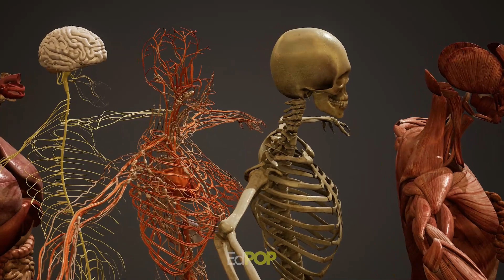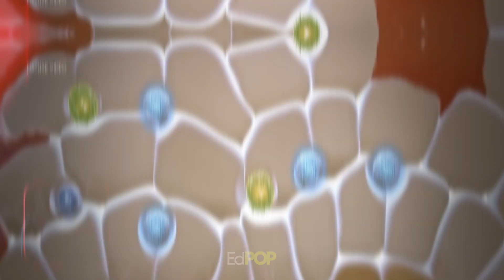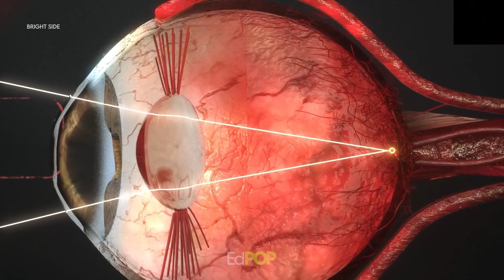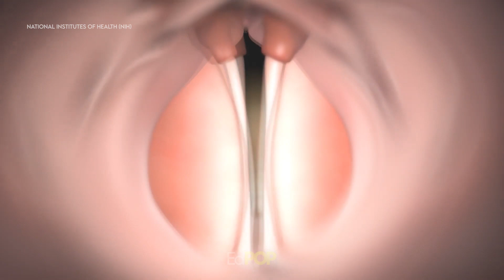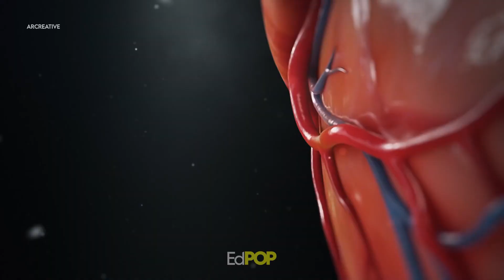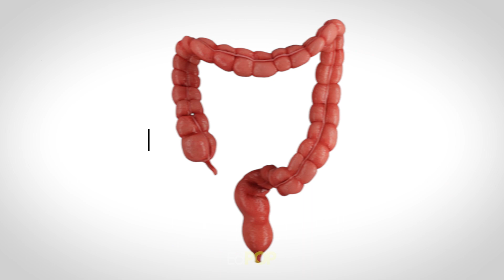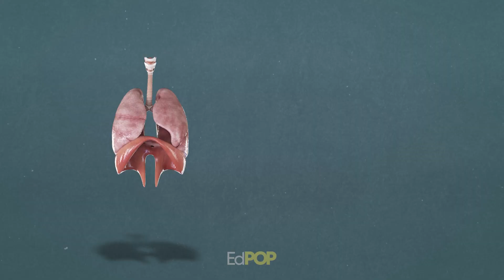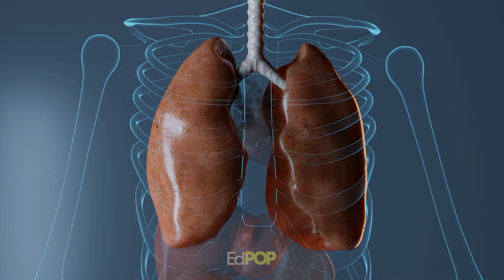Amazing Human Body Facts - Jaw-Dropping Facts About the Human Body That Will Blow Your Mind | EdPOP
Prepare to be amazed by the astonishing human body facts in this jaw-dropping video.

Delve into the fascinating world of the human body and explore mind-blowing phenomena that will challenge your understanding. From incredible abilities to surprising revelations, discover the remarkable insights hidden within us. Uncover unbelievable secrets and get ready to have your mind blown.

Join us on this journey as we reveal the true marvel of the human body.

Video Title: Amazing Human Body Facts - Jaw-Dropping Facts About the Human Body That Will Blow Your Mind | EdPOP

The video has information on Amazing Human Body Facts - Jaw-Dropping Facts About the Human Body That Will Blow Your Mind, But it also tries to cover the following subjects:

Human Body Wonders
Fascinating Body Facts
Mind-Blowing Phenomena

✅ YouTube Chapters:

0:47 Skin
1:23 Brain
2:02 Eyes
2:36 Hiccups
3:24 Memory
3:57 Bones
4:25 Heart
5:19 Digestive System
6:34 Lungs
7:18 Bone